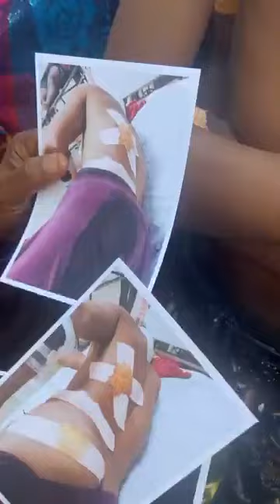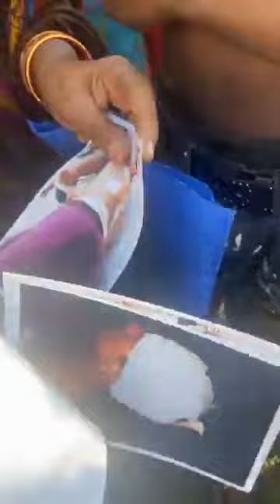गुंडों से दुश्मनी लेनी पड़ गयी भारी, गुंडों ने चाकूओ से गोद गोद कर दिया अधमरा